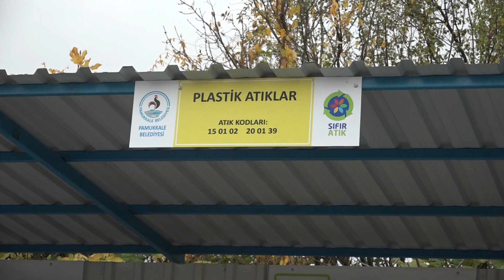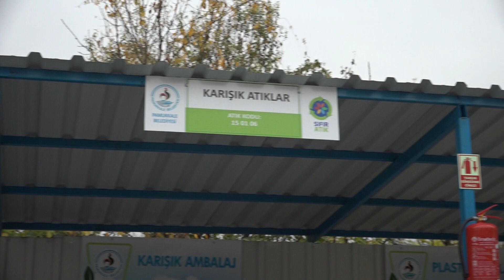PAMUKKALE’DE ATIKLAR AYRIŞTIRALARAK TOPLANIYOR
Pamukkale Belediyesi, ilçede sıfır atık konusunda önemli çalışmalar yapmaya devam ediyor. Son olarak İklim Değişikliği ve Sıfır Atık Müdürlüğü’nü kuran Pamukkale Belediyesi, ilçede geri dönüşen tüm atıkları ayrı ayrı topluyor.